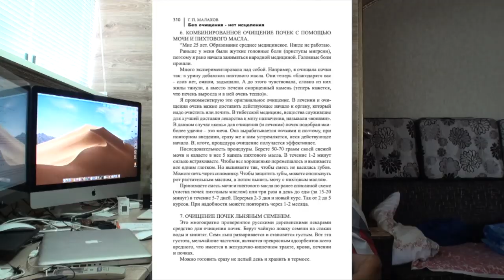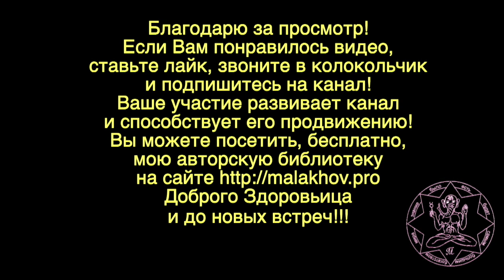РАСТЕТ ЖИВОТ. РАЗГОВОР. Малахов.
Растет живот. Что я намереваюсь сделать, чтобы прекратить рост живота. Ответы на Ваши замечания.